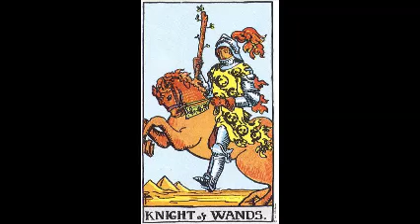Cancer April 2016 Love Tarot Reading: Time for Me Time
For a personal reading, please visit me for ordering information.